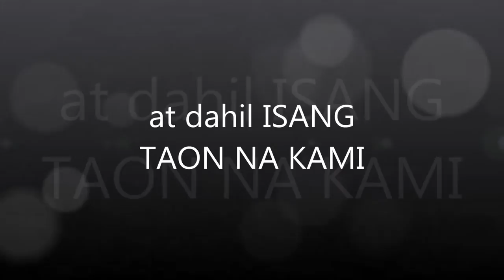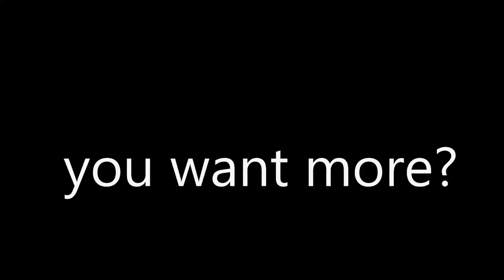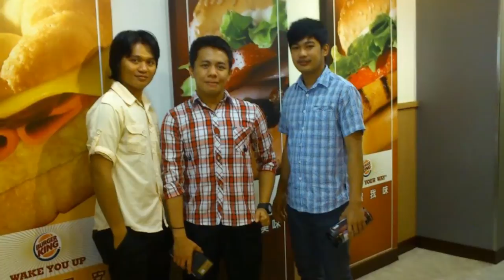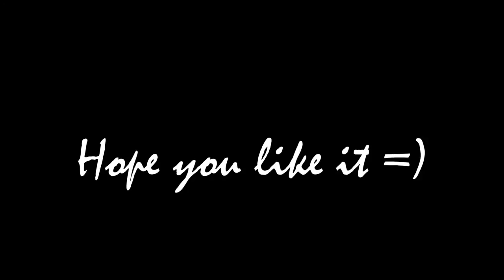HANNSTAR Batch 6